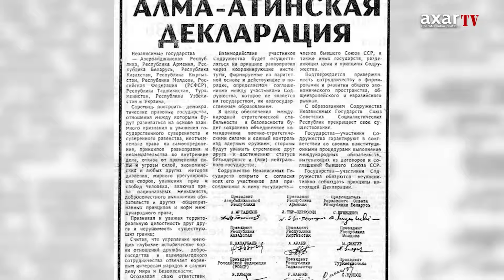ABŞ-ın “çətin kompromis” mesajı: Bakıdan 3 güzəşt istənilir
Sülh sazişi üzrə təşəbbüsü ələ almaq istəyən ABŞ-ın xarici siyasət idarəsinin sözçüsü Metyu Millerin iyulun 15-də verdiyi açıqlama düşündürücüdür. Miller Bakı və İrəvan arasında sülh danışıqları üzrə irəliləyiş əldə edildiyini deyir. Əlavə edir ki, “sülh razılaşmasında hər iki tərəfdən mürəkkəb seçimlər və çətin kompromislər tələb olunacaq”. Daha ətraflı videoda.

Əlavə açar sözlər:

xeber,xeberler,xeber24,kanal,siyaset,axar.az